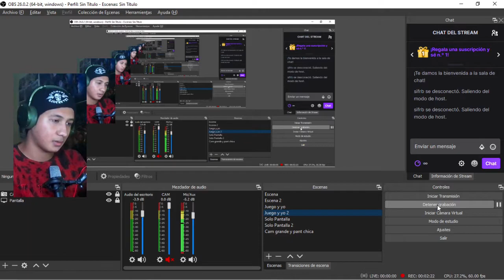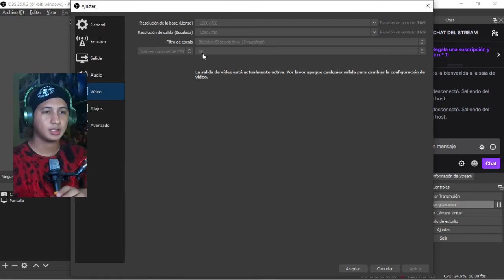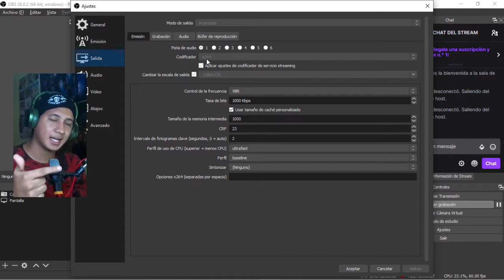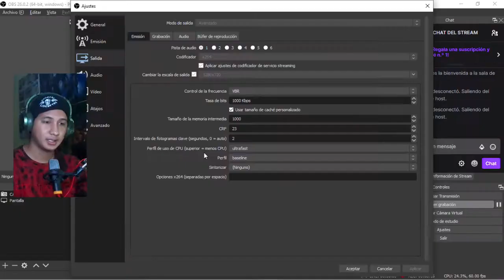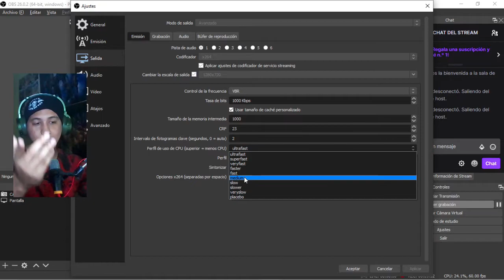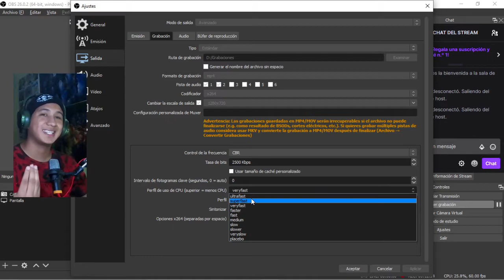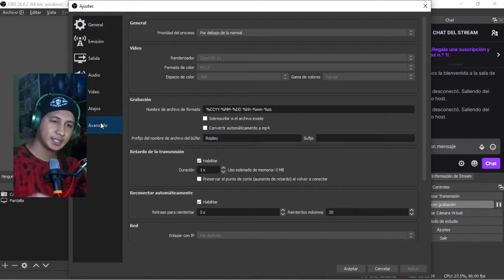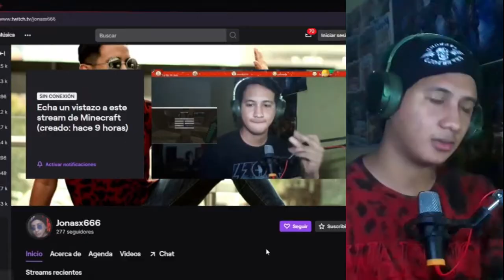Configurar OBS para MEDIOS Y BAJOS RECURSOS | Stream for Dummies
En este vídeo les explico como configurar este programa para transmitir y grabar de una manera cómoda si tienes una pc o laptop no tan potente. Esto es en mi total experiencia porque al dia de hoy tengo una laptop de medios recursos. Si tienes alguna duda, quieres que explique otra cosa o tienes alguna sugerencia, puedes hacérmelo saber en los comentarios y apoyándome con un bello like.
¡¡Sígueme!!